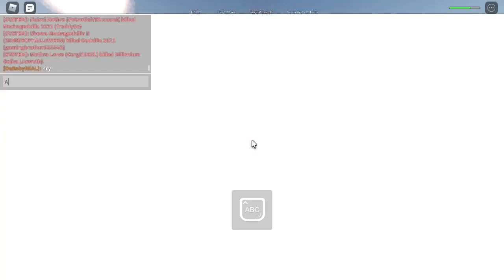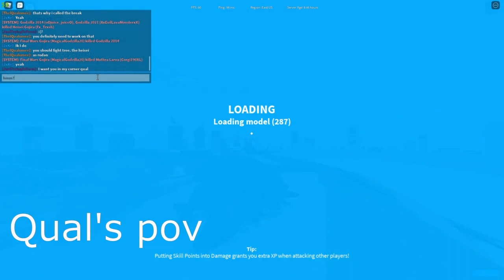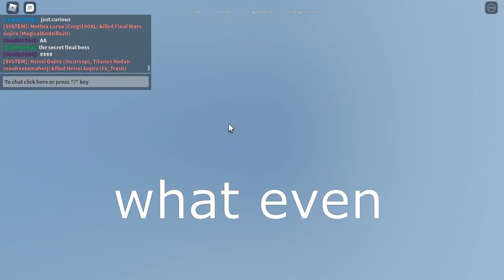Kaiju universe but it's broken and glitchy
this still hasnt been 100% fixed